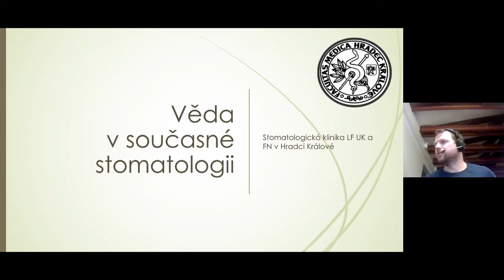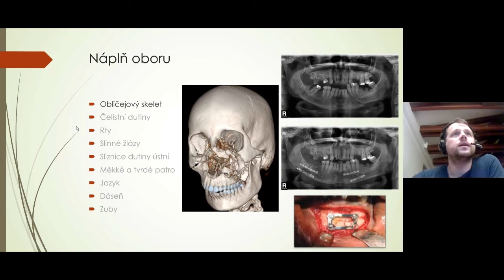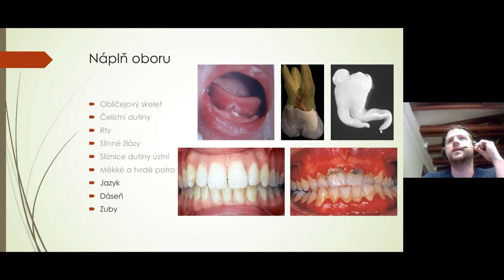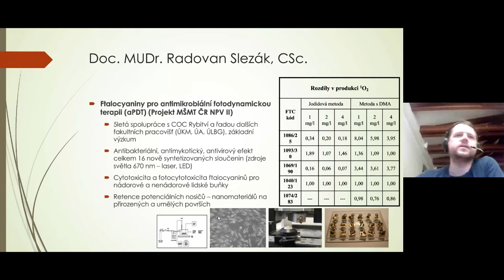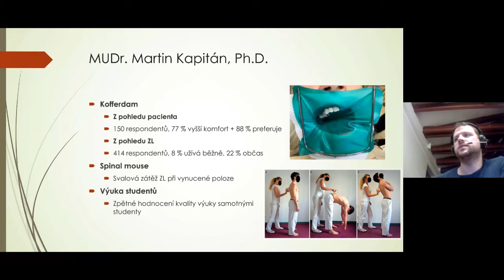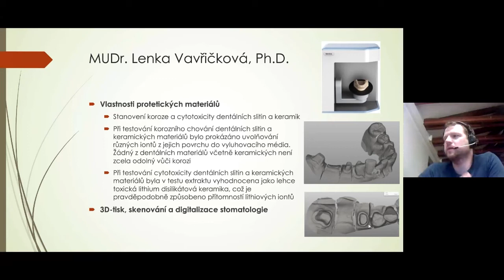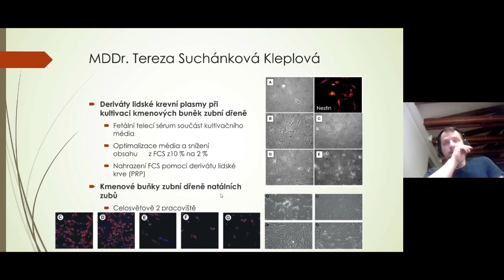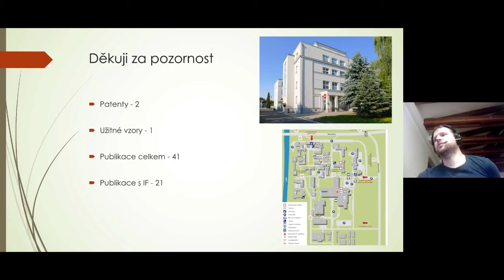Noc vědců 2020 na LFHK – Věda v současné stomatologii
Největší celoevropská popularizačně-naučná událost propagující vědu a výzkum Noc vědců, s letošním podtitulem Člověk a robot, se na Univerzitě Karlově tentokrát uskutečnila z pochopitelných důvodů v online podobě.
Prostřednictvím živého vysílání se zapojila i naše Lékařská fakulta v Hradci Králové a v tomto playlistu bychom vám rádi umožnili vrátit se k tématům, které jste v průběhu Noci vědců nestihli, nebo na které byste se chtěli podívat znovu.

V přednášce pana docenta Suchánka se seznámíte se Stomatologickou klinikou FN HK a s obsáhlou paletou výzkumu, který zde v současnosti probíhá. Možná vás překvapí, čím vším se zde pracující lékaři zabývají a co všechno stomatologie obnáší. Co je to Kofferdam, brachyterapie nebo k čemu je stomatologům spinal mouse a 3D tisk?

V diskusi zazněly tyto otázky a odpovědi:
Otázka: Jak se řeší situace, kdy dutina ústní odmítá cizí objekty, např. ony pláty se „šroubky“.
Odpověď: V případě miniplatů, plátků, které se používají na spojení kostí, zde dutina ústní v podstatě nemá na vybranou, nemůže je odmítnout, ale je možné, že se miniplate tzv. infikuje, tzn. dostane se k němu nějaká bakteriální infekce, která ho kolonizuje a představuje tělo problém. V této situaci je třeba miniplate vytáhnout a použít nový. V případě implatátů, ve smyslu náhrady zubu, tam je u zdravých pacientů takové odmítnutí velice vzácné. Implantáty jsou z čistého titanu, tzn. nevyskytují se zde alergické reakce jako u jiných kovů. Odmítnutí implantátu je velmi často dáno jinými faktory. Např. přílišnou zátěží korunky, či ne úplně ideální hygienou pacienta, protože o implantát je potřeba se velmi pečlivě starat. Tak jako je u zubů parodontitida, tak je u implantátů periimplantitida a jediný rozdíl mezi těmito onemocněními je to, že periimplantitida probíhá mnohem rychleji a zubní lékař má mnohem méně možností ji zastavit. Proto je zde zcela zásadní orální hygiena. V neposlední řadě, k odmítnutí může dojít, protože jako každý zdravotnický výkon i implantace má své komplikace, v případech, kdy se vše nepovede úplně ideálně a je potřeba se s tím vypořádat. Pak je možností odstranění implantátu a jeho nahrazení fixní konstrukcí, například můstkem, nebo snímatelnou konstrukcí, tzn. náhrad/protéz. Pacient by rozhodně neměl zůstat bezzubý, protože to má další nepříjemné důsledky.